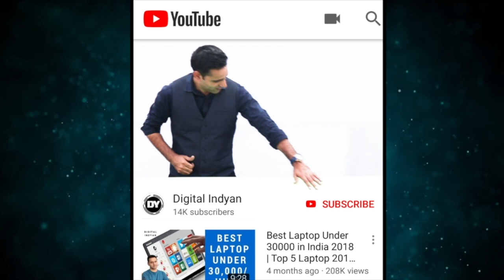Pop up Vs Notch display Vs Bezel less display vs Punch camera ??? | Hindi | 2019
Doston compayio main lagi hai hode or humko dekhne ko mil rahe hai kaafi saare intesrting phone display dekhney ko to aisey main mera video hai aaj ki aapko kaunsa display pasand hai poll main jawab jaroor dijiyega ya comment karke batayega umeed karta hoon video aapko pasand aayegi.